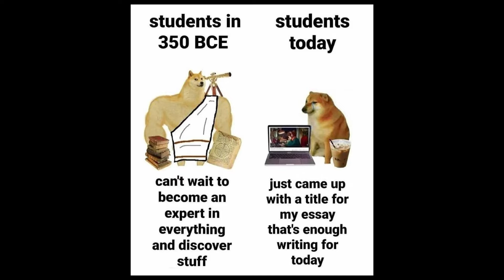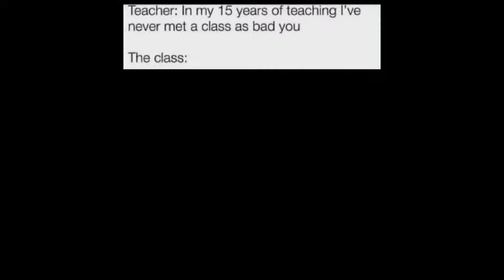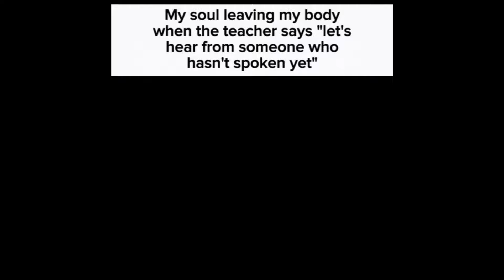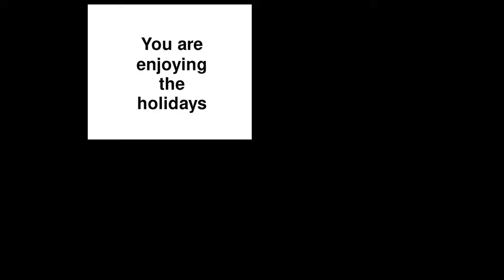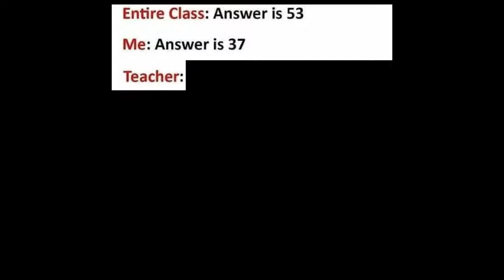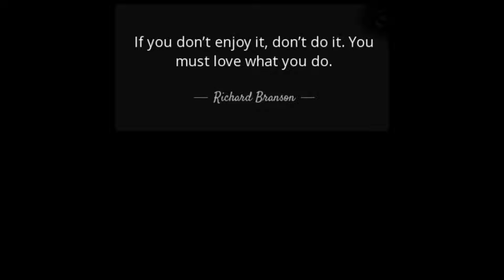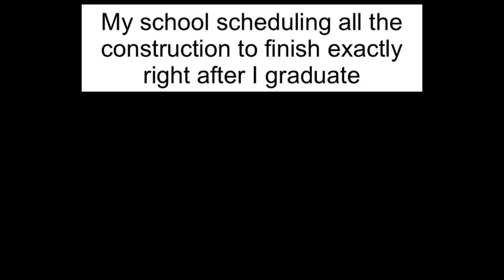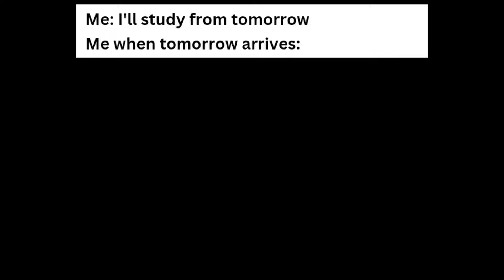Memes of Your School 1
I've got some memes to deal...
In this video you'll see memes about your school, homework, childhood and many more!